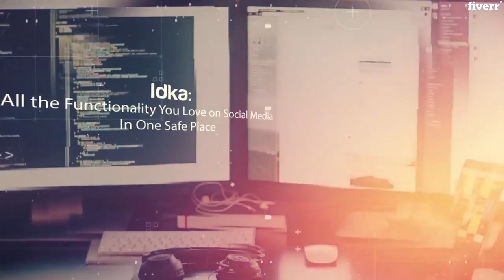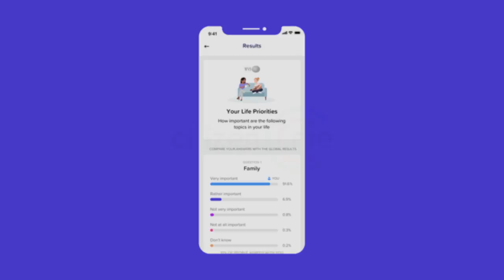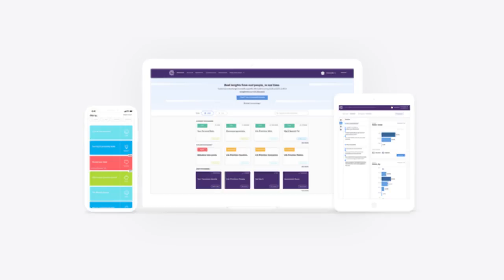Defining the Value of your Digital YOU - with Citizenme CEO, St.John Deakins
Defining the Value of your Digital YOU - with Citizenme CEO, St.John Deakins. Join us as we dig into just exactly how much your online personal data is worth, and explore better ways to keep it in our control.

and try our private workspace for free today!